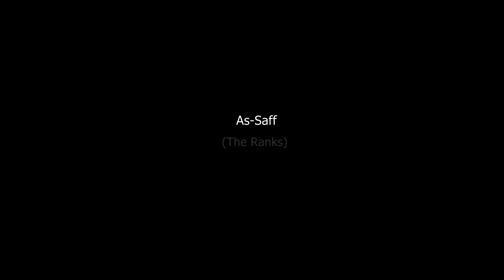As-Saff | Sheikh Tamir Said